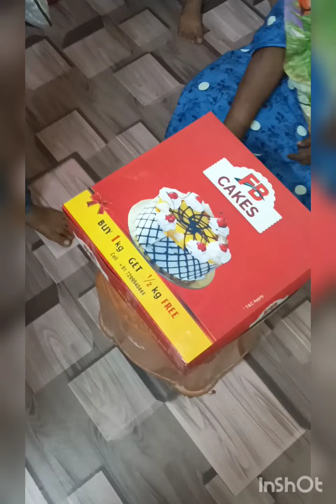my son first birthday